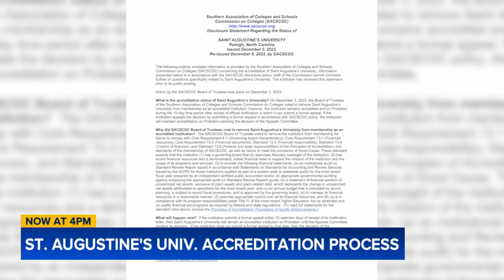Saint Augustine's releases statement on accreditation appeal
"We are committed to preserving our accreditation, and should the appeal be denied, we are prepared to proceed with litigation to secure the future of SAU and its students," the interim president said.